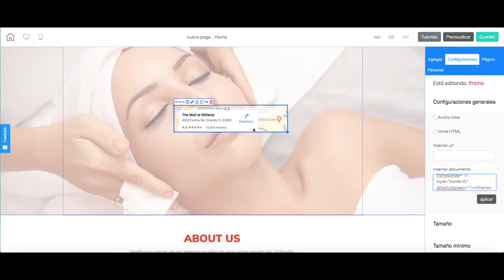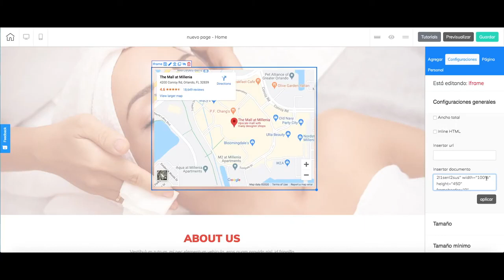Capitulo 28 Cheetah iframe agregando mapa de google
✅ COMO GANAR Con Tu Agencia Web, en tiempos de crisis desde tu casa 👍

Quieres recibir tips de negocios online por whatsapp?